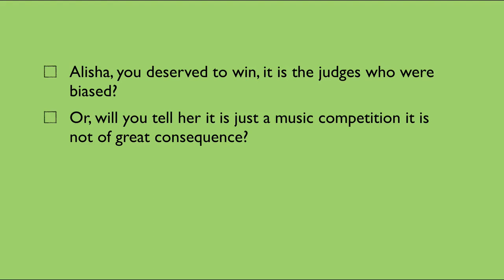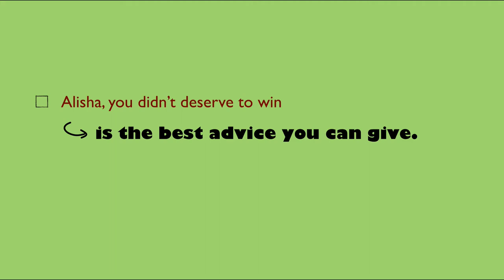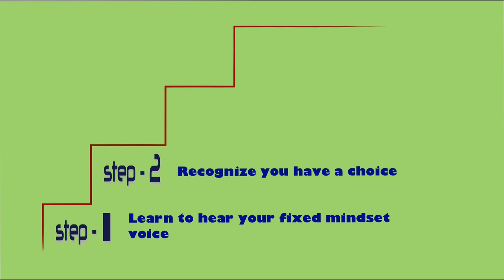Dispositions of a Self-directed Learner (part-6) - Growth Mindset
In this video we look at Growth Mindset - an essential disposition of a self-directed learner.
This video is part of an online course on self-directed learning skills